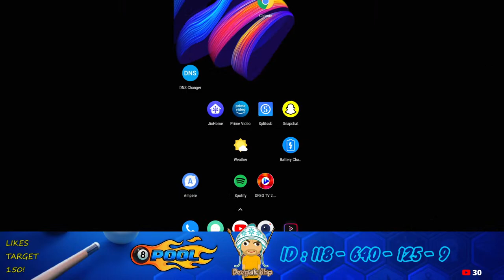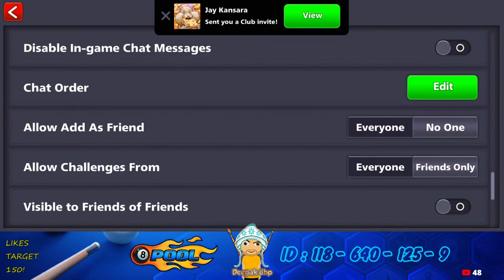AAo Khele Pool! Come Lets Play 8 Ball Pool ALL INDIRECT!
● Special Loyalty badges
● Custom emoji to use in live chat

✪ 》 Socials  《 ✪

➠ Skype : iloveiphone07

Want To Learn Trickshots Watch These Videos:

8 Ball Pool Learn How To Bank Shot ? indirect Shot ? Or Trick Shots ? ( Easiest Tutorial ever)

8 Ball Pool Learn How To Bank Shot ? indirect Shot ? Trick Shots ? ( Easiest Tutorial ever) Part #2

How To Trickshots Tutorial Part 3 ? Bank Shot ? Indirect Shot ?

8 Ball Pool One Position 5 Shots! How To Trickshots/Bank Shots /indirect Shots -Tutorial- Episode 2

How To CALCULATE ANGLES WITH POSITION -SIMPLE SHOTS BUT EFFECTIVE- -HOW TO TRICKSHOT Tutorial- Ep 3

8 Ball Pool 5 Secret Hidden Curved insane Spin Shots You Never Know Yet -How To Trickshot Episode 5-

8 Ball Pool Best Cue in History Of Pool (King Cue) -Wow He Got In The Face And We Got Hacked

8 Ball Pool First Ever 100 Miami Beach Rings  9 Ball ( World Record ) Indirect Trickshots Bank Shots

8 Ball Pool ( 250k Games ) The Best in The World MASTER CHARLEE (World Topper) Indirect Highlights

Deepak8BallPool deepak8bp